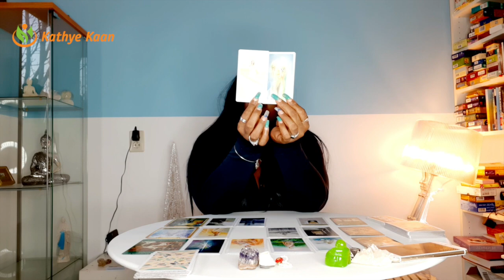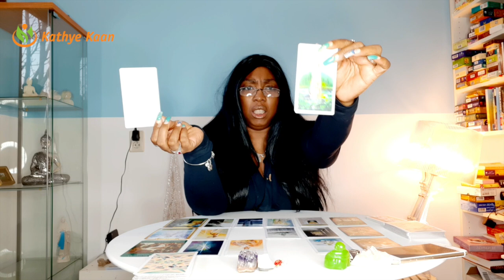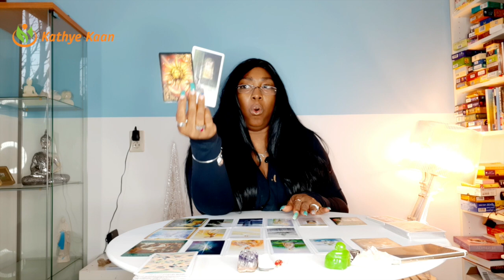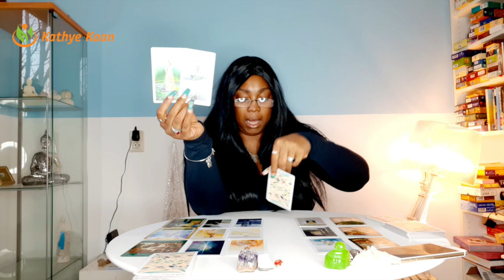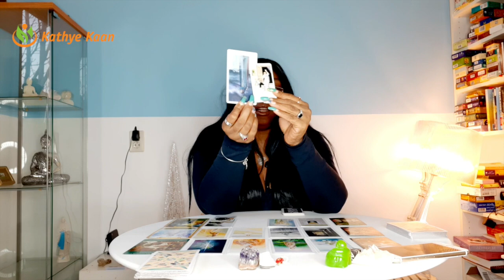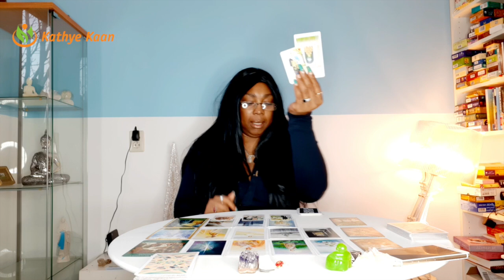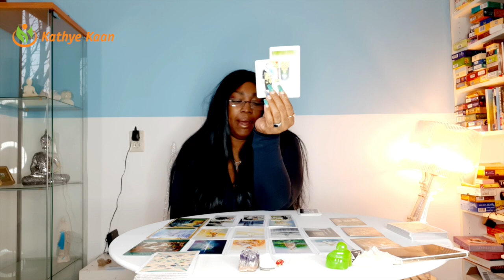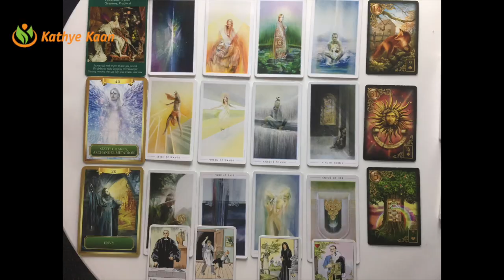VIRGO MARCH 2021 ~ Oh Yes you were right ~ Envy 💖 MONTHLY TAROT PSYCHIC HOROSCOPE READING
Monthly Tarot reading for Virgo signs.

Card decks used:
~ Piatnik Zigeuner Wahrasge Karten

Kathye